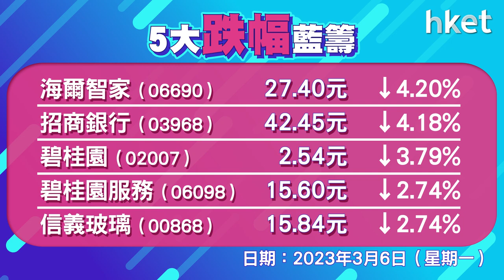恒指收報20603點，升35點，成交1090.8億元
港股好淡爭持，大市反覆靠穩。恒生指數低開129點，跌至約20400點水平後掉頭向上，午後曾升最多135點，升至20700點水平，尾市升幅收窄，恒指反覆升35點，收報20603點，成交1090.8億元。科指跌0.8%，報4177點。阿里巴巴 （09988） 逆市跌0.9%，騰訊 （00700） 跌逾1%，中移動 （00941） 、中海油 （00883） 、中石化 （00386） 分別升逾3%。